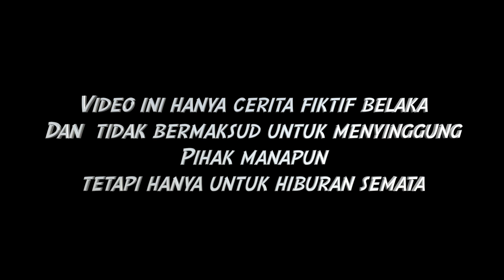SAKURA HAMIL BAYI KEMBAR MELAHIRKAN BABY MILK TEA! Rumah Mewah DRAMA SAKURA SCHOOL SIMULATOR SS LUCU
SAKURA SCHOOL SIMULATOR SAKURA HAMIL BAYI KEMBAR MELAHIRKAN BABY MILK TEA! Rumah Mewah DRAMA SAKURA SCHOOL SIMULATOR SS LUCU
Di video game simulasi main sakura school simulator ini keluarga sakura family keren dapat rumah mewah pink keren seperti istana

Music
Happy Funny Comedy
Sne4ky adventure
M0nkey Spinning
Love my way
Artist
Music Starry Attic
Title: Funny Play
Artist:Chiro
Sound:JMJ
Title:Yummy flavor
Cute